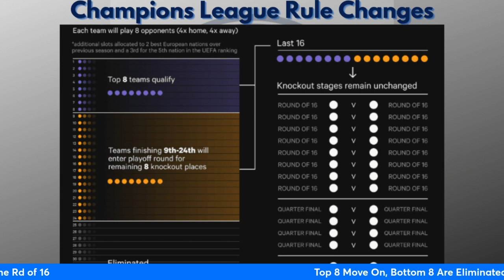Liverpool vs AC Milan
Follow the Sports Money channel, and turn your notifications on to be the first to see content as it drops!!